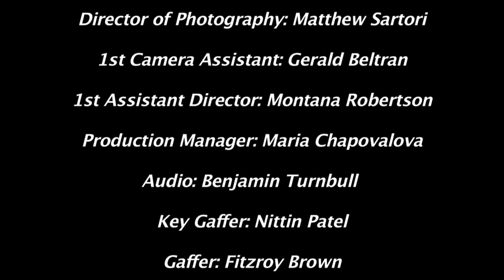Company Policy The Interviews 2013